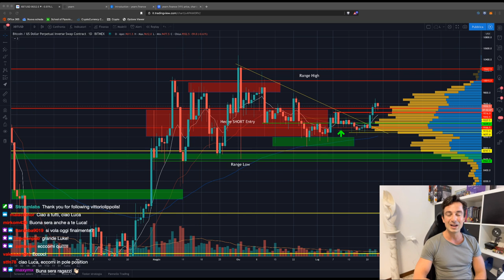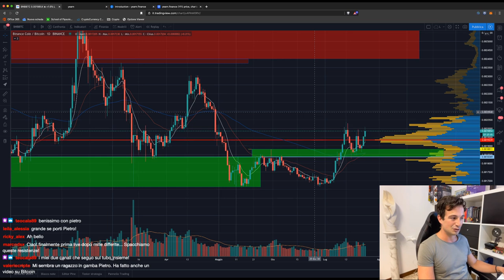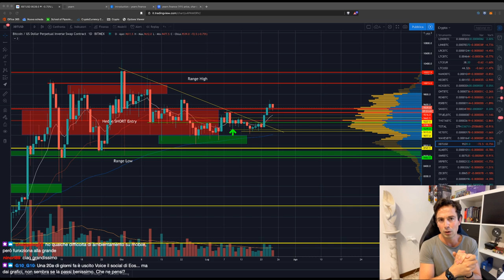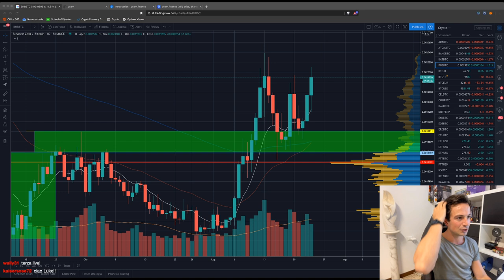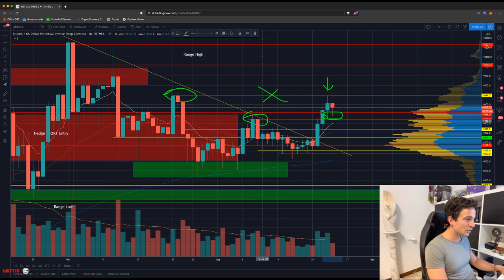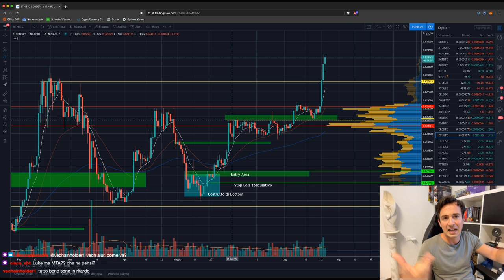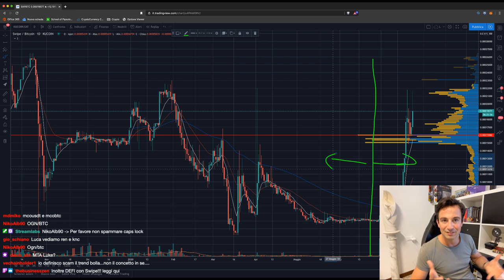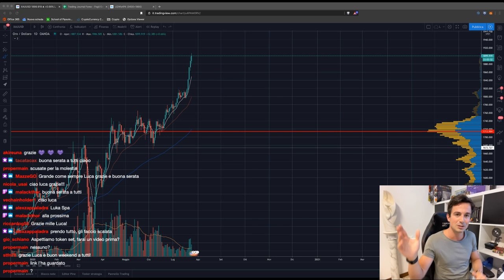BITCOIN: Breakout o TRAPPOLA? | Altcoins: state ATTENTI!! | Analisi di Mercato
Bitcoin finalmente si sta muovendo! Bisogna stare attenti però e non cantare vittoria troppo presto. Analizziamo la situazione. BNB invece sta per esplodere?

Bentornati al nostro appuntamento Live del Venerdì, dove la Community più GASATA del pianeta si ritrova su Twitch per scambiarsi opinioni, fare domande e soffiare sotto al grafico di Bitcoin per farlo pompare!

Argomenti trattati oggi:
00:00 Intro e Saluti
05:40 Occhiali da PUMP
06:26 Sono tornati i video che mi erano stati rimossi!
07:25 Pro e Contro in staking ETH 2.0 tra avere 32 ETH o meno
10:00 Anticipazioni dell'intervista a Conio (BOMBA!)
16:20 Reserve e RSR: conviene investire o meglio aspettare?
17:54 Ampleforth Geyser: Quali sono i contro di metterlo su uniswap?
32:55 BAL, e perché non investo in token appena listati
41:20 Yearn Finance (YFI): fuffa o bomba?
44:50 Il mondo della Finanza sta cambiando
56:45 ANALISI GRAFICO BITCOIN
1:13:30 Analisi ETH/BTC (mia posizione LONG)
1:19:40 Analisi KAVA/BTC (altro mio LONG, forse ancora per poco!)
1:23:10 Analisi BAND/BTC: Rischio inversione???
1:24:15 Analisi BNB/BTC (altro mio LONG)
1:30:30 Analisi altre altcoins: SXP (swipe), NULS, HBAR, CRO, ADA,
1:40:33 Angolo Forex: il mio ultimo stop loss!
1:44:00 Analisi ORO